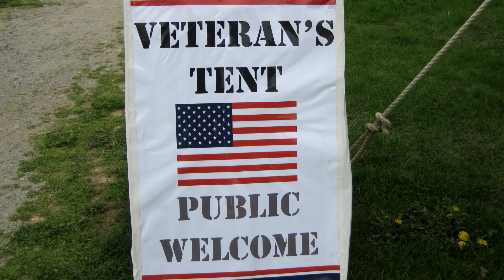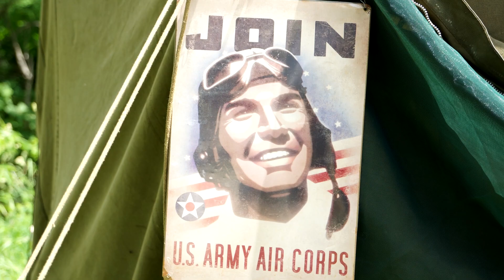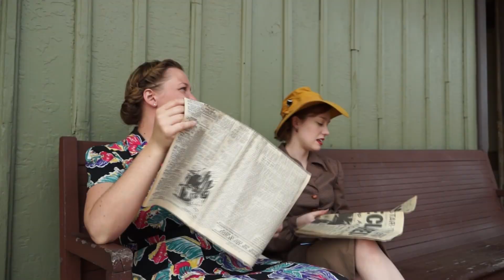WW2 HRS Promotion Demo R05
This is a WW2 Historical Re-enactment Society (HRS) Promotional Demonstration Video.

by The Carbol Sisters and The Legacy Girls